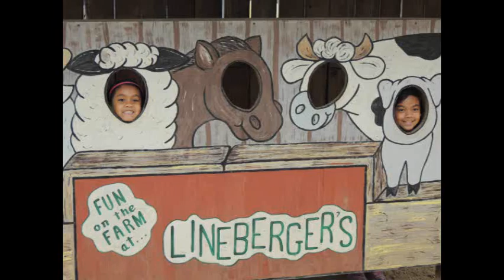teeda2 at the park.